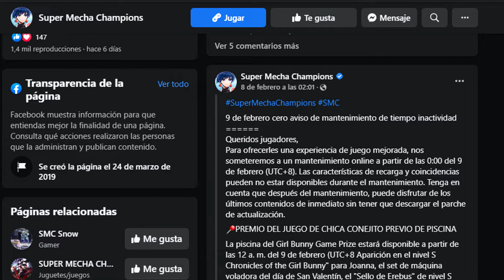EL REGRESO😮Nueva Ruleta y Eventos 💫 Optimizaciones - Noticias de Super Mecha Champions en Español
Noticias de Super Mecha Champions de la semana
Noticias SMC en español